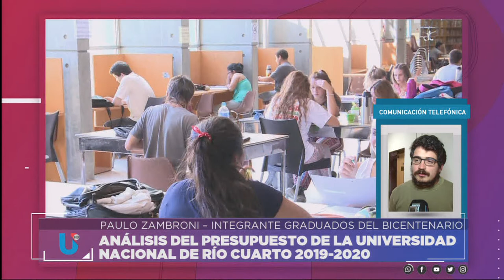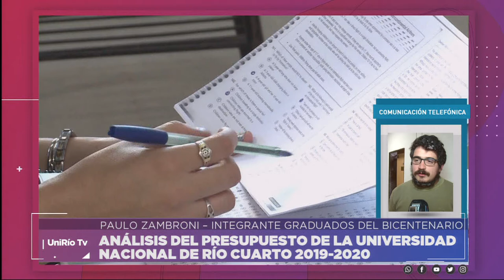ANÁLISIS DEL PRESUPUESTO DE LA UNRC 2019-2020 - PAULO ZAMBRONI